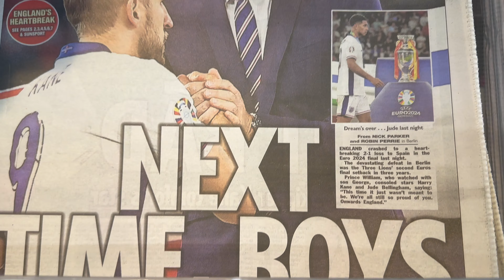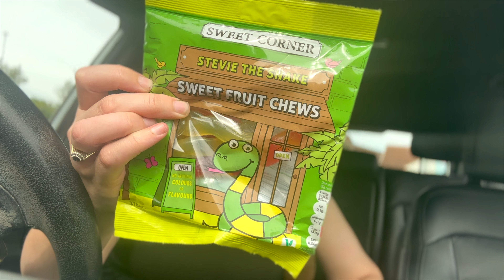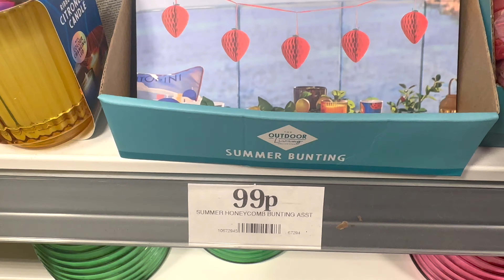A SLOW SUMMER DAY: 5AM Club, Herb Care, Lunch Ideas & Evening Routine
Today I’m embracing the challenge of waking up at 5:30am as part of my new morning routine and sharing how it's going. Join me as I take you through a day filled with cosy moments, including a peaceful nature walk, time in my herb kitchen, an experimental fridge lunch, and some fun unboxing. Finally, I’ll wind down the day with my evening routine, offering a glimpse into slow living and a healthy, balanced lifestyle.

In this vlog:
🍃 The 5:30am Club: Waking up early to start the day
🍃 Nature Walk: Enjoying the quiet of the morning outdoors
🍃 Herb Kitchen: Organising and caring for my herbs
🍃 Fridge Food Experiment: Whipping up something simple from what's in the fridge
🍃 Evening Routine: Ending the day with a slow, cozy evening

This vlog is perfect for those interested in slow living, morning routines, and simple joys at home.

VLOG CHAPTERS
00:00 COMING UP
00:48 - THE 5:30AM CLUB
03:18 - OUT & ABOUT
08:36 - HERB KITCHEN
11:50 - EXPERIMENTAL LUNCH; What's in the Fridge!
15:30 - UNBOX WITH ME
19:23 - EVENING ROUTINE
Home from the gym and a slow evening awaits.

FEATURED PRODUCTS
La Roche Posay @lookfantastic

FEATURED OUTFITS:
OUTFIT ONE - Black Dress
From: @next

PLACES VISITED:
Home Bargains @HomeBargainsUK

MUSIC